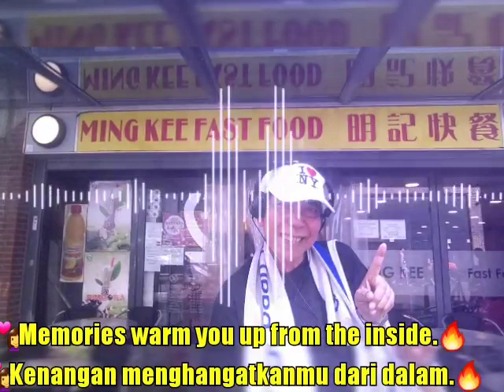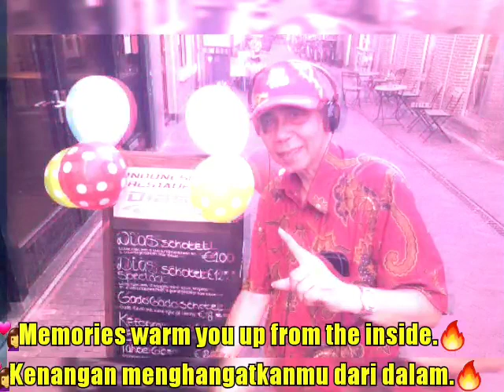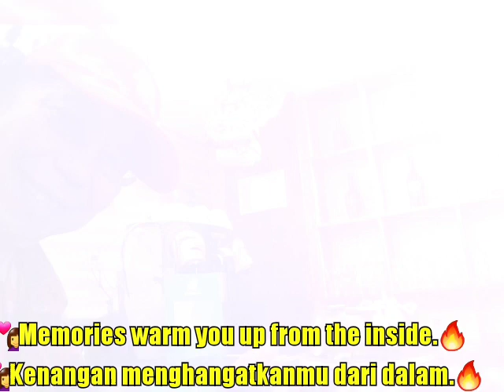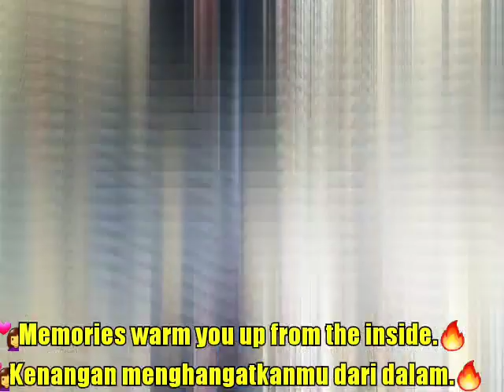😛Judulnya "Ingatan"😛Kenangan Jelas😁 💑Memories warm you up from the inside.🔥 💑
😛Judulnya "Ingatan"😛Kenangan Jelas😁

💑Memories warm you up from the inside.🔥

💑Geheugens warm je van binnenuit op.🔥

💑Kenangan menghangatkanmu dari dalam.🔥

🇲🇨💕🎹MELODY. "KERONCONG MEDLY"🎹💕🇲🇨